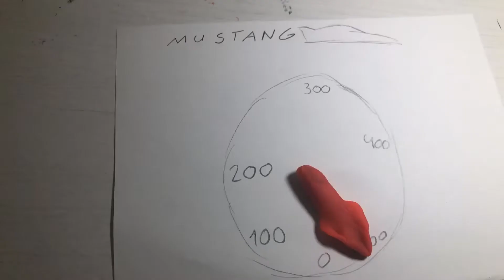The quarter mile: a short stop motion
A battle between a Chevy and a Mustang.

Who is gonna win?